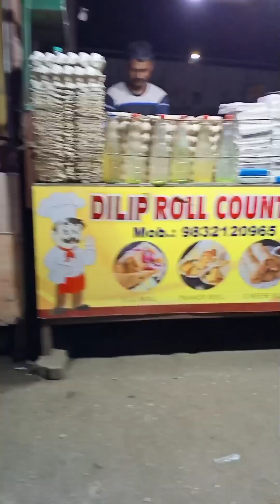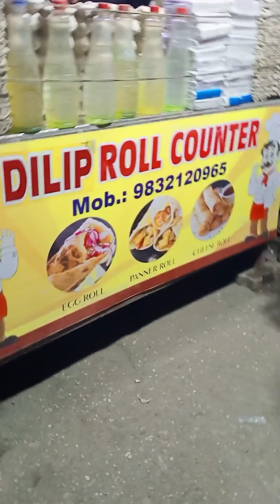minivlog sunday evening